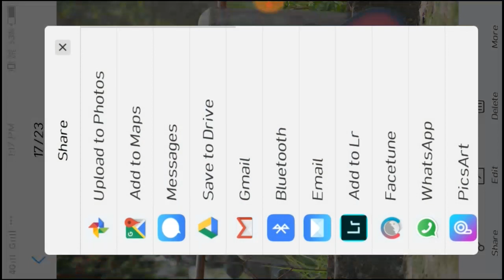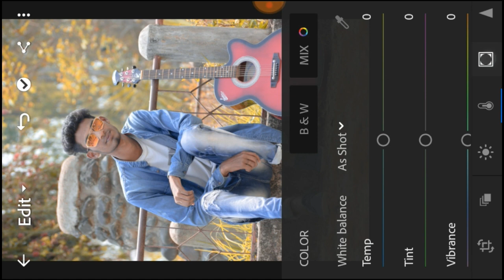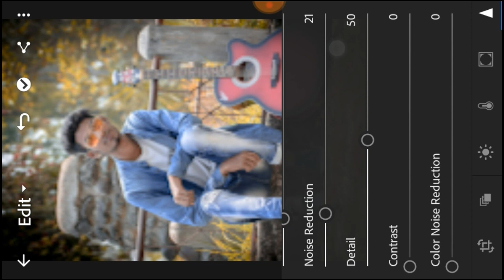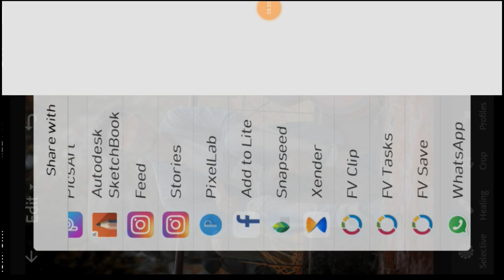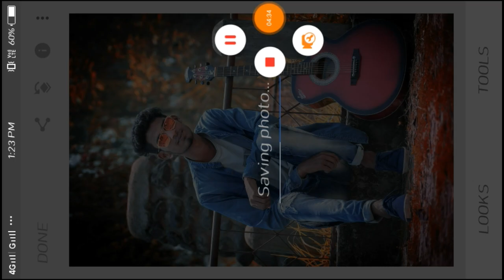BDROCK EDITZ LIGHTROOM EDITING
Hello Guys
BDROCK EDITZ
LIGHTROOM EDITING